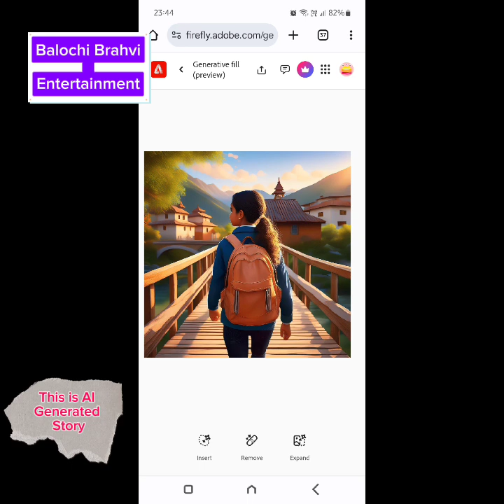History Of Turkey